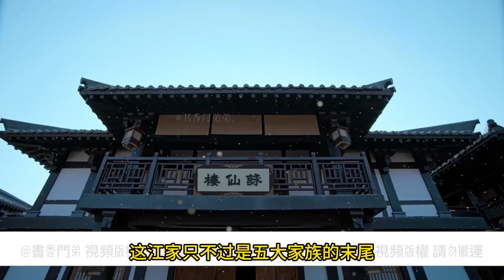【忘羨】思君不可追 08 藍思追安撫好村長後就徒步上山了，越往上走妖氣就越濃，藍思追握劍的手緊了緊。在山頂修煉的狐玄猛的一睜眼，看著山下的方向眼睛一眯，眼中泛起了殺意。